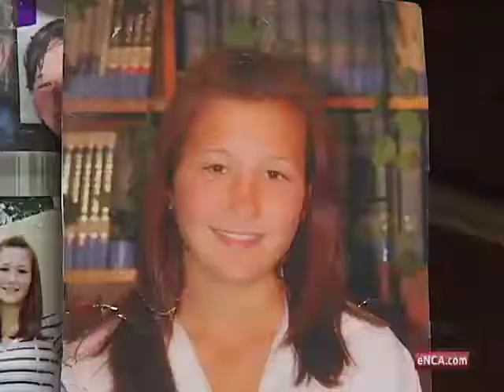Isha Harvey testifies in Theologo trial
May 21 -  The Johannesburg teenager who was set alight in an alleged satanic ritual paid for the petrol used in her murder. One of the four young people on trial for killing Kirsty Theologo in 2011 has testified that he was meant to take the fall for her murder by fleeing to his home in the DRC. Isha Harvey has told his version of events to the High court sitting in Palm Ridge, south of Johannesburg.